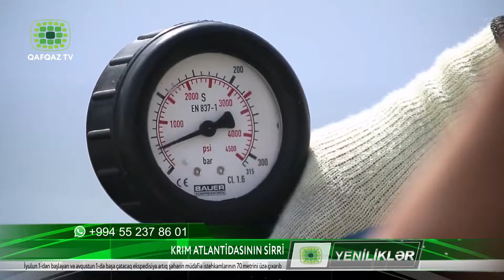KRIM ATLANTİDASININ SİRRİ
Arxeoloqlar 2020-ci ildə Krımın yaxınlığında suyun altında qalmış Akra şəhərində qazıntıları davam etdirəcəklər.TASS informasiya agentliyinin verdiyi bilgiyə görə Qara dənizdə sualtı tədqiqatlar mərkəzinin direktor müavini Viktor Vaxromeyev bu ərazidə çoxlu sayda unikal mədəniyyət abidələrinin olduğunu qeyd edib.